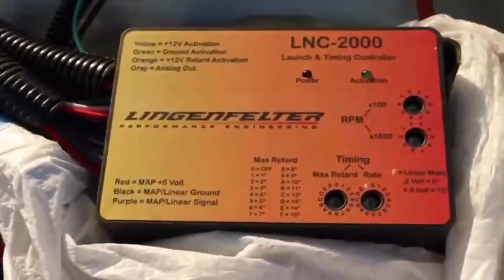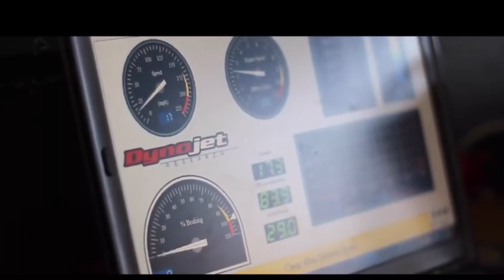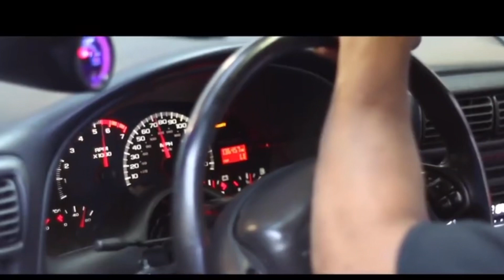Nitrous Maro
- Aguirre Performance
Nitrous Maro Dyno

New Videos On The Youtube Channel guys if you havent subscribed do me a favor and head over to @valentinkeef and follow me and hit that subscribed button 🛑 i posted 3 new vids, and merch coming just wait...

Any Inquiries or need a video Shoot Me a Email or Dm on Instagram or snapchat

Want Mods And Great Parts
Go Check Out

LIKE/ COMMENT/SUBSCRIBEEEEEE

SHAREEEEE!
Thanks!